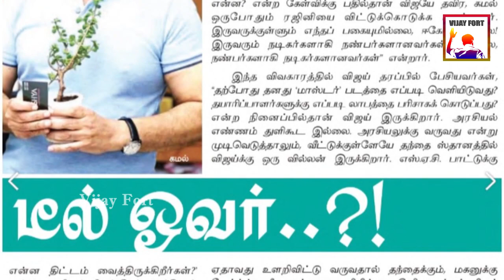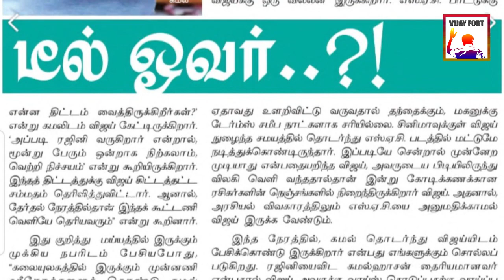Thalapathy Join Hands With Kamal Makkal Needhi Maiam ? Vijay Support Rajini or MNM | Master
Thalapathy Join Hands With Kamal Makkal Needhi Maiam ?  Vijay Support Rajini or MNM
                     Thalapathy Join Hands With Kamal Makkal Needhi Maiam or Rajini

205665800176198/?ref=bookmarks